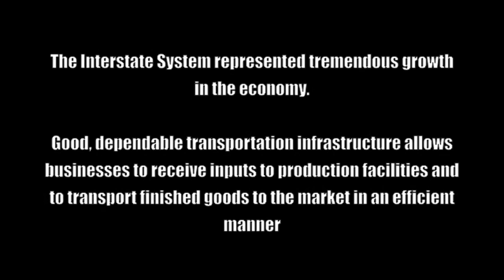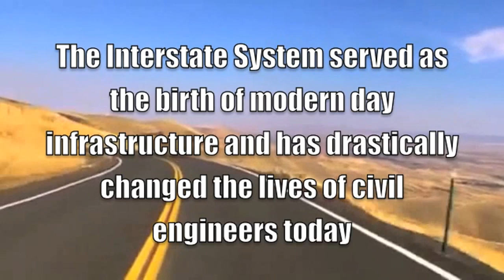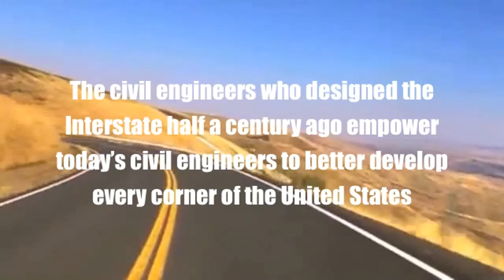The United States Interstate System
Corey Johnson:

Designed and built by civil engineers, the development of the United States Interstate System has resulted in unprecedented economic growth throughout our nation, including expansion of career opportunities for today's civil engineers.